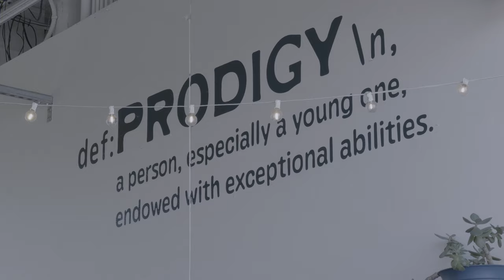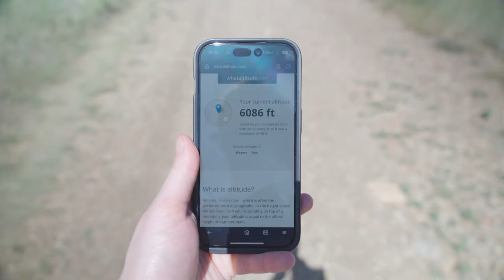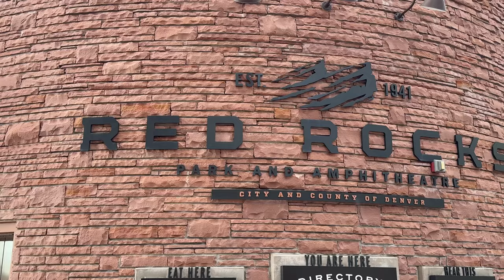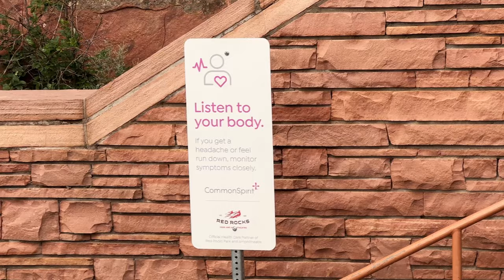A Week in Denver: Exploring the Mile-High City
Episode 2 of my journey to see if I want to move out of NYC, come with me as I explore Denver!